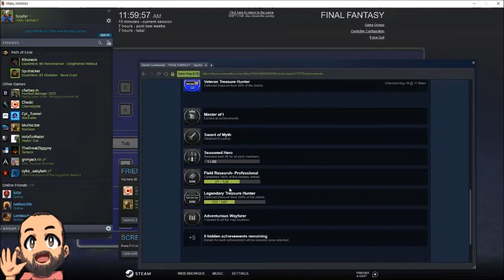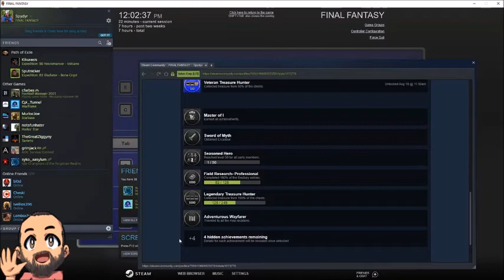Final Fantasy 1 Full Playthrough EP16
Here we go with a new play-through. We are planning on going through all of the Final Fantasy games from start to finish. We have played most of these many times, but going to run through them all again to have some fun. Come on in and follow our journey!